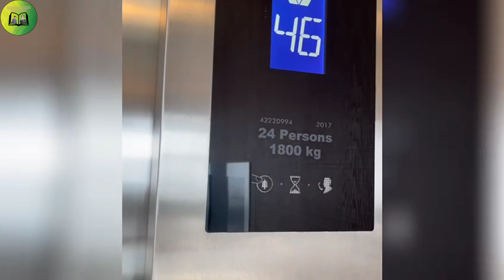Habibi Come To Dubai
The purpose of this channel is to load the fellow brains with  the knowledge of different places, foods, books and daily experiences of life. We will expose them to different cultures and civilisations. The channel will be an amalgamation of education, entertainment and socialization. It will give an insight to new trends and infuse confidence in the young blood.
Loaded Brains